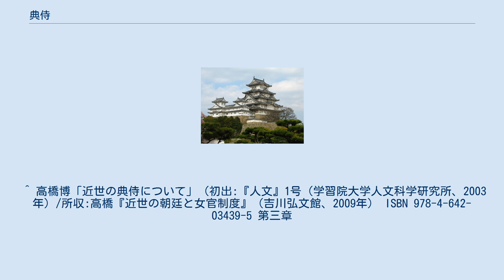典侍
典侍（ないしのすけ/てんじ）とは、律令制における官職で、内侍司（後宮）の次官（女官）。
単に「すけ」とも呼ばれた。
 長官は尚侍であったが、後に后妃化して設置されなくなったため、典侍が実質的に長官となった。
准位では従四位であったが、実際には女叙位を受けて二、三位に昇る者も多かった。
なお、「藤典侍」、「源典侍」や「大納言典侍」など、前に姓や父親の官職名を付けて称する者が多かった。
 常に天皇に近侍し、天皇が別殿に渡御する際には剣璽を捧持するのが職掌であった。
天皇の乳母（あるいは東宮宣旨）が任ぜられることも多く、その場合は即位後に行われる八十島神祭の御使となる例であった。
また新帝に譲位の場合、剣璽を近衛次将に送るのも典侍の務めであったが（これを「送内侍（おくりないし）」といった）、これらの役職は後に掌侍の筆頭である勾当内侍が代わるようになった。
 平安時代後期になると、摂関・大臣となる家が固定化し、一人の天皇に対し女御・更衣として正式に入内する女性の数が少なくなった。
こうした中、正式な皇妃の身分ではない典侍や掌侍を含めた側近の女官・女房が、天皇の寵愛を受けてその子供を儲けることが多くなった。
後三条天皇は典侍藤原行子・掌侍平親子を寵愛してそれぞれに男子を産ませたが、両者を女御・更衣などの正式な皇妃としなかった。
白河天皇においても、この上なく愛した中宮・賢子の死後、もっぱら側近くに仕える女房を寵愛して、正式な妃の地位を与えることはなかった。
堀河天皇は典侍仁子女王・藤原宗子との間に皇子女をもうけ、また『讃岐典侍日記』で知られる藤原長子とも性的な関係があったのではないかとされている。
こうした側近の女官・女房から生まれた皇子の多くは幼くして出家したが、二条天皇と内裏女房の伊岐致遠女の間に生まれた六条天皇が即位したのをはじめ、正式な后妃に皇子がない場合や政治情勢により、天皇となることもあった。
高倉天皇と典侍藤原殖子との間に生まれた後鳥羽天皇の即位により、生母殖子は女院となっている。
鎌倉時代になると、天皇の乳母であったために任じられた女性のほかは、典侍はほとんど天皇の妻妾となった。
 南北朝時代から安土桃山時代になると、典侍や掌侍になる女性が特定の公家出身者に固定化される一方、財政上の理由（立后の儀式の費用が無い、中宮職を維持する費用が無いなど）や、摂関の地位が持ち回りとなって外戚関係の有無によってその地位が影響されることが無くなったために摂家が自分の娘を立后することに消極的になったことから、天皇の正配（皇后・中宮・女御）及び同様の地位となった尚侍が立てられることがほとんどなくなった。
このため、天皇に一番近くにいる女性となった典侍や掌侍が天皇の子供を儲け、その子供が天皇となることが珍しくなくなった。
なお、後奈良天皇から後陽成天皇まで4世代連続で勧修寺流（勧修寺家・万里小路家）出身の典侍を生母としていることから、戦国時代には勧修寺・万里小路両家は娘を典侍として、代々の天皇の外戚となる家系であったとする説も存在している。
 江戸時代末期には宮中における高級女官の最上位であった。
その典侍の中でも最上位に位置し、女官を統括する者は大典侍と称し、勾当内侍（長橋局）と並んで御所御常御殿の事務諸事一切を掌握した。
 典侍は天皇の日常生活における秘書的役割を務める者（お清の女官）と、天皇の寵愛を受け皇子女を生む役割を持つ者がいた。
安土桃山時代に近衛前子が後陽成天皇の女御となり、以後天皇の正配である女御の入内が再開されたが、女御（或いは冊立されて中宮）は基本的に一人であり、側室の役割は主に典侍が担った。
そのため、江戸時代に即位した天皇の生母のほとんどは典侍である。
女御・中宮となるのが摂家・宮家の女子であったように、女官も出身の一定の家格が決められており、典侍は羽林家、名家の中で上位の家格を持つ公家の女子がなった。
清華家・大臣家は、摂家よりも下位、羽林家・名家よりも上位にあたるが、この家格は女御も典侍も出さなかった。
 なお、典侍の定員は4名とされていたが、江戸時代後期において実際にはそれより多い場合があった。
これは典侍が皇子女を生んだり病気になったりして典侍としての職務が不可能になった場合などに、典侍の人員を増やして実質4人体制を維持したためである。
また、勾当掌侍の地位にあった者が高齢または引退・死去に先だって定員外の典侍に名誉的に昇進する例もあった。
また、新天皇の即位時に大典侍もしくはそれに次ぐ典侍クラスの1・2名以外の典侍は退く...